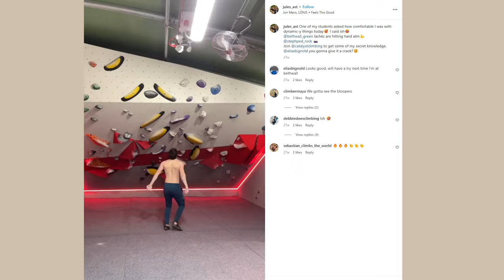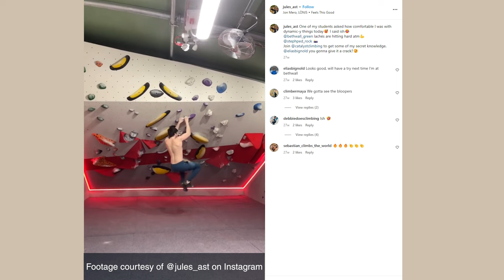Nervous of Dynos? Jules Astier Teaches Me The First Steps! || Bouldering When Older and Shorter!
I cannot overstate how good Jules Astier was at helping me understand the basics of dynamic movement. If you'd like to have a coaching session from him yourself, head to his Instagram page and send him a DM!

Camera Operator: Nick Martin
Filmed at Harrowall

Chapters:
00:00 Intro
01:38 Eyes closed! Understanding proprioception and body movement
17:20 Step up on black slab
21:50 Lateral higher step up
28:34 Lateral higher step up, feet flipped
31:26 Run and jump into balanced position without hitting the wall